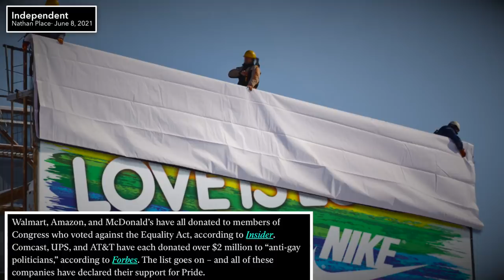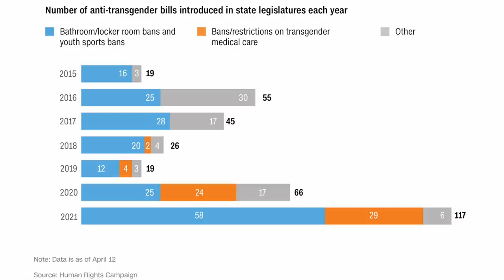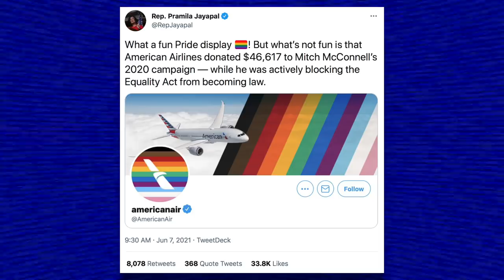Corporations LARP as LGBTQ Allies While They Fund Anti-LGBTQ Politicians